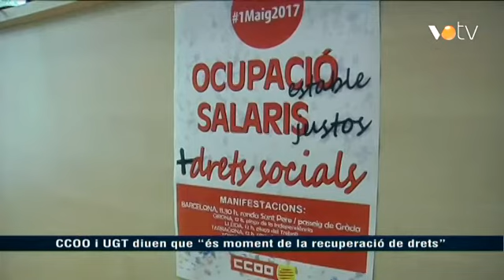VOTV - CCOO i UGT diuen que "és moment de la recuperació de drets"